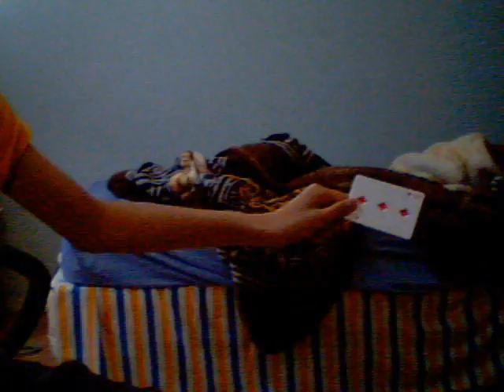Dissapering cards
i will make 2 cards dissapere before ur very eyes!
(i also twist my arm 360 degrees several times during performance)

This movie has nothing to do about video games halo 2 online xbox 360 kingdom hearts awesome ZOMG OMG wow super mario brothers nintendo wii smash brawl melee link zelda shiek myth legend tactic fishing boat cool nice bitch cat fight ass boob fat monkey sexy paris hilton american idol wrestling random secret level ending sonic incredible ps3 ps2 how to fix asian pride fight ownage owned own3d pwned pwn3d pwnage special move crazy mortal kombat skill mexican carlos mencia samoa shit poop crap WTF yo mama momma jokes diablo 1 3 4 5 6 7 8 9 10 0 lol ROFL money price world of warcraft imp character class final fantasy metal gear solid car toyota iPod mini nano big giant japan china stupid people jk snoop dogg ecw WWE WWF backyard hell nightmare sega saturn 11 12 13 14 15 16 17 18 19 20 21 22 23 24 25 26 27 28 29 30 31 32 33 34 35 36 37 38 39 live stand up comedy no chance pking runescape ultimate showdown 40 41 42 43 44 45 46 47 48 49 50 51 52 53 school skool 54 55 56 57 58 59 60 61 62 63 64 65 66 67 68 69 sixty nine! hahahahahahahahhhhaaahhaa! 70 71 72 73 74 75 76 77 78 noob n00b loser win winner stock match ken vs wall megaman speed run ganon ganondorf fairy 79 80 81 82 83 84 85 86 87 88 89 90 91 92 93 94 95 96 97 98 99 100 numbers math suck sucks damn pure real TNA impact raw smackdown sony bill gates microsoft zoom youtube movie preview TV of mac tunes music fall out boy breaking benjamin funny bloopers mishaps barbarian guard shield weapon watch out maybe trick magic card blackjack texas poker chess game checkers sleep dog beagle dude paladin vid rule fire ice wind forest explore where the is matt john james bond never in end song lyric lyrics MTV next mind of mencia carlos bad ball rope snake brown NFL countdown launch MLB NBA and deja vu run diary jane power desk adventure board bored screw around hardcore amazing highlight reel master kung fu fighting sting death emo kid clean dirty title belt world george bush united states deathmatch kill double triple reel big fish tekken ign boom explosion soul pin masta yellow blue purple green red color colors strong muscle anime naruto yugi box boxing family guy FOX flame ninja air element skate tony hawk faint die ha felony murder case crime batman superman ranger chuck norris retard war week month year time beep long ring neck amulet diamond assasin dead solo night csi miami fan club lu bu dynasty warriors honda science art paint mario luigi mansion connect cat kitty call duty german hunt down women child prodigy children sniper rifle shotgun SMG tristram uber baal save farm broke broken arm leg hand nazi nazis democracy iraq debate unit point points spend pretty deuce ace ventura space outer alien aliens area rental gamefly trade merchant suicide jump grenade plasma driver drivers ed new york tall short los angeles L.A. LA scale apple banana kansas asia zip code cheat grand theft auto outtake outtakes laser lasers plasma beam assault rifle ness donkey kong young stop drop roll barrel adam low insane psycho sid metroid smus canada sports sports play top zombie zombies simpsons homer bart run rap rapper cent eminem tips q w e r t y u i o p a s d f g h j k l z x c v b n m throw pass stealth watch bob steve splinter cell dragonball go away xplay x-play voice battle network sprint phone motorola love eyes family ew ow nextel bench vacation florida new news dave david puzzle rubik cube genesis threat guardian champ champion earth duh rey mysterio fall kumbaya gay lord darth vader star wars comic mugen peace emo home g AOL america the in only why who what where what shoe shoes reebok mexico damn fag nike batista animal michael jackson toy mr mr. bros. bros aruba jack jill jake heihachi elbow cnadian destroyer lol LOL counter 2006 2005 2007 ogre star mushroom mythology book read reading radar ass butt call red sox yankee yankees january febuary march april may june july august september october november december guild wars day wake me up when ends best dvd trailer icon spartan master chief lockout captaion keyes key keys lunch breakfast dinner trix meat mcdonald mcdonalds bone bones home run king phantom gourmet town city shack nick nickeloden central ready steady go utada diz mickey mouse disney classic classics riku kairi sora anit form credit card debt boy girl glass nation killer killa queen whip wrong right talent abc VH1 cinderella cbs rampage strongest man ever steroid steroids former forms remote contol borat ali g